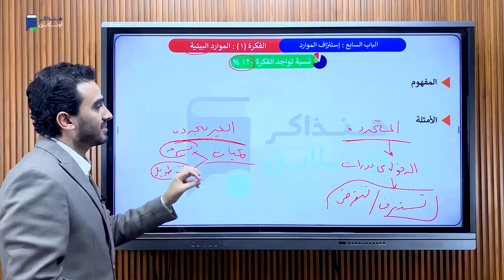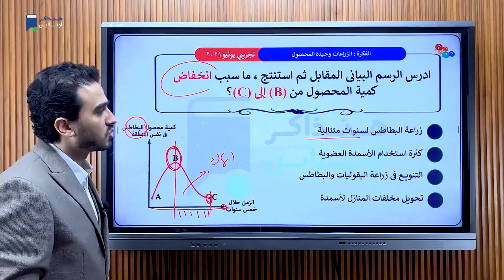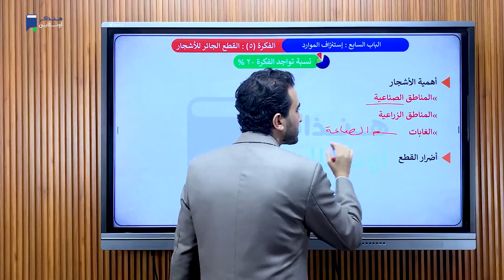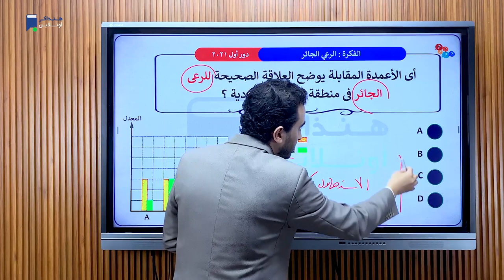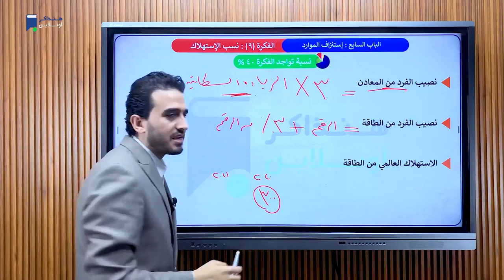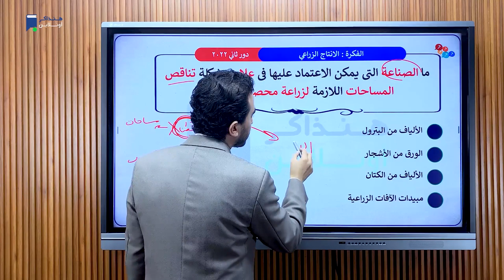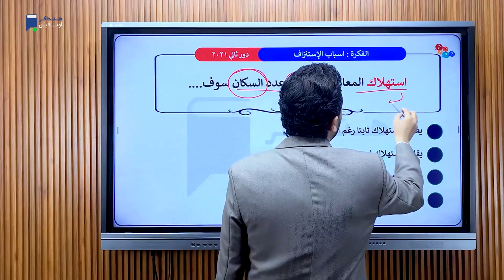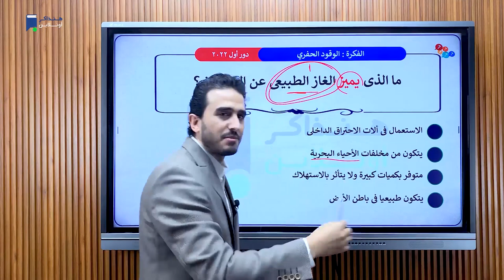الاسئلة التي وردت بالامتحانات - الباب الثاني - العلوم البيئية 2024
مراجعة الباب الثاني - الاسئلة التي وردت بالامتحانات - استنزاف الموارد البيئية - العلوم البيئية - دفعة 2024 - جيو/ إسلام تركي
ـــــــــــــــــــــــــــــــــــ
ـــــــــــــــــــــــــــــــــــ
مميزات الإشتراك علي منصة هنذاكر أونلاين:
- شرح المنهج كامل نظام حديث
- حصة تدريبات بعد كل حصة شرح
- إمتحانات إلكترونية علي الدروس - الوحدات - شوامل
- ملفات PDF + تدريبات وواجبات
- مراجعة نهائية + بنك أسئلة شامل
- جروب لكل مادة + التواصل مع المدرس
ـــــــــــــــــــــــــــــــــــ
- اعمل حساب على موقع هنذاكر أونلاين وابدأ مذاكرة:
ـــــــــــــــــــــــــــــــــــ
- للإستفسار والحجز كلم الدعم الفني واتساب: 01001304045
ـــــــــــــــــــــــــــــــــــ
ومتنساش تتابعنا على صفحتنا على الفيس بوك
ـــــــــــــــــــــــــــــــــــ
وممكن تنضم لجروب التليجرام من هنا 👇